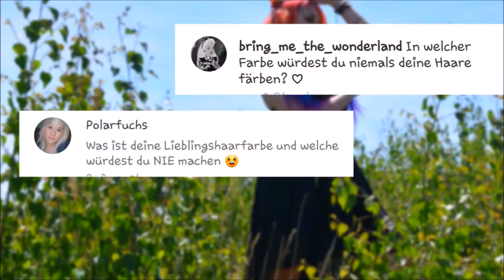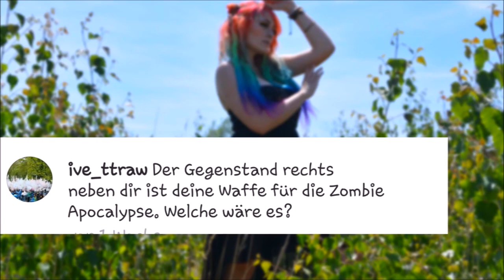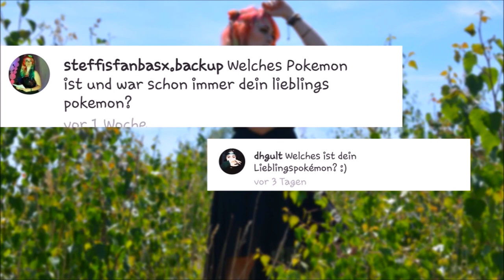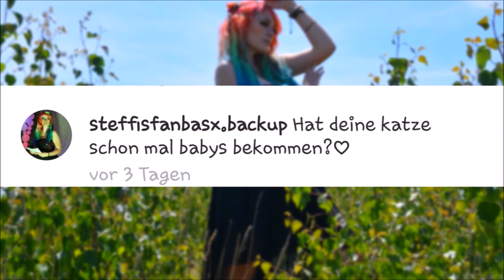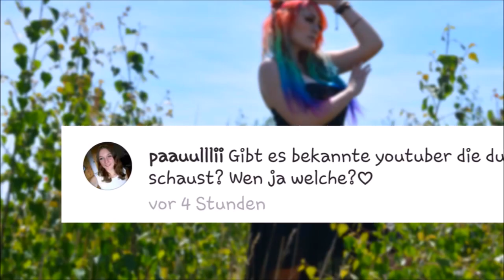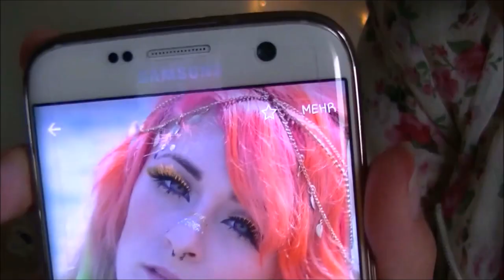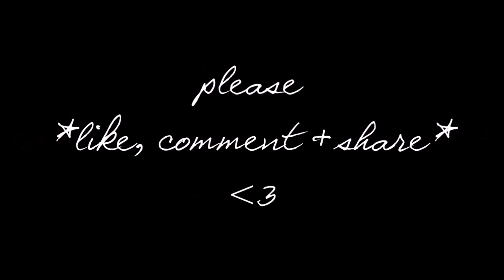Q&A #2 | 800 Abo Special!!! | Steffi Versatile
MEINE LIEBEN !!!